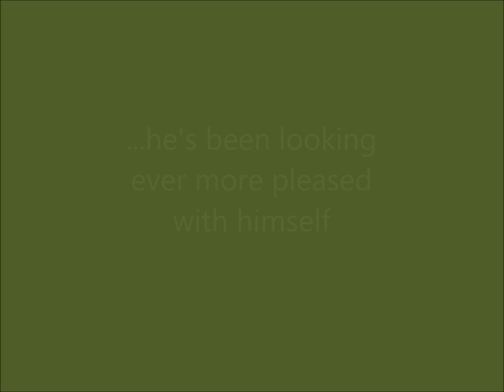Jenny's newborn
A new life is always welcomed, but when it is an endangered Yucatan black howler monkey, it is just that little extra special! Jenny and Spartacus are first time parents - so we will be watching closely for the first few days to ensure the baby gets a good start. Jenny was rescued by the Forest Department from a small cage. Spartacus was the monkey with the near-severed hand. They have been in pre-release for over six months now, and are due for release this year. However, we will probably wait until their baby is a little larger and a little more independent! Hoping that all goes well with them!